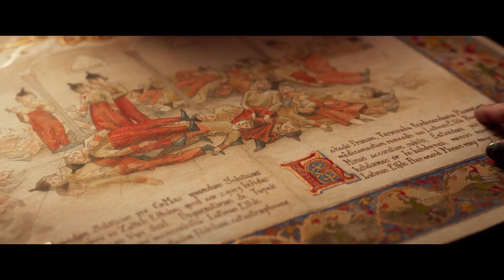Santa & Cie trailer dublat in romana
Când toți spiridușii lui Moș Crăciun se îmbolnăvesc, acesta trebuie să găsească remediul pe Pământ pentru a salva Crăciunul.